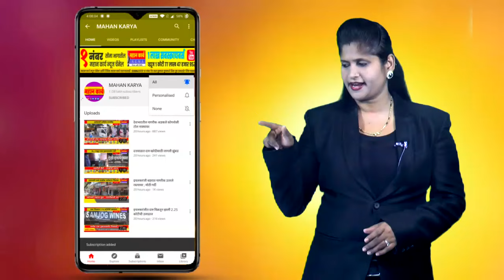वडवळ रेल्वे स्थानकावर सुविधा द्या : ग्रामपंचायतीसह नागरिकांचे रेल्वे महाव्यवस्थापकांना निवेदन